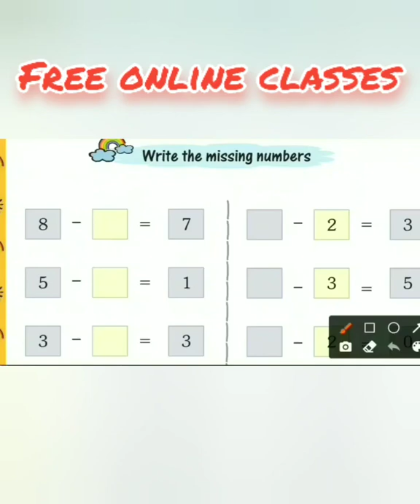Chapter 4 Subtraction | NCERT Class 1 Maths | Subscribe to see the Complete video...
for more learning videos like this in future.